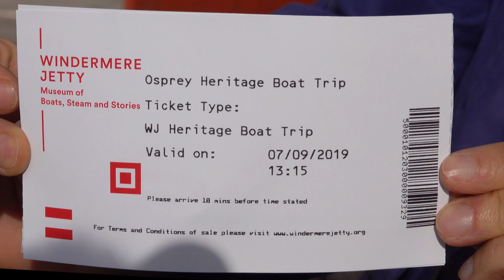steam power , pleasure boat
Steam Launch (SL) Osprey was built in 1902 in Bowness. It is the first steam launch to take to the water at Windermere Jetty. Visitors can book a memorable heritage boat trip on Osprey. Osprey is one of the first in a series of classic Windermere steam launches and is  sister ship to Swallow, also part of the museum collection. Osprey was originally restored to steam by the old Steamboat Museum. The steam boiler was manufactured and installed in the early 1980s. Prior to that, the boat may have run on petrol.